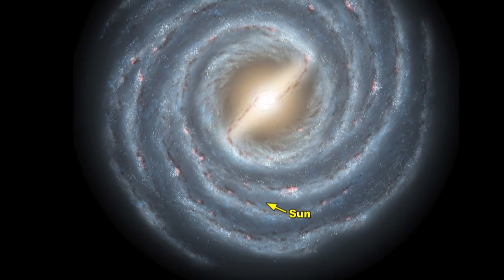Bad Astronomy Galaxy Collisions